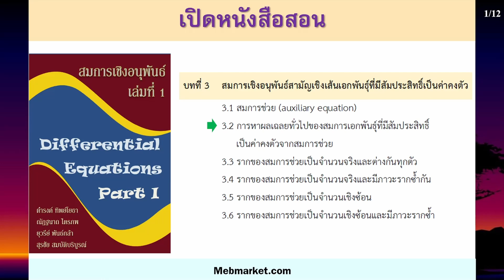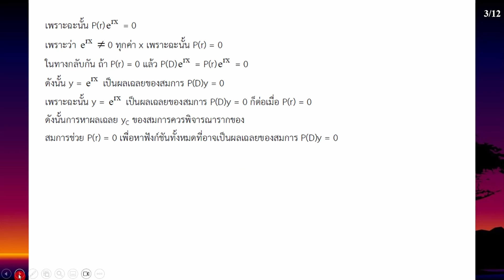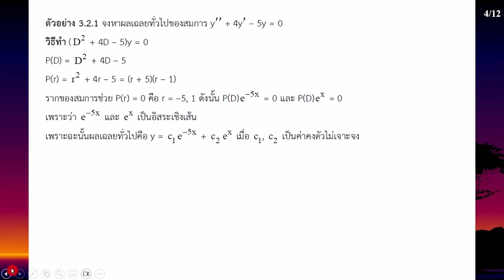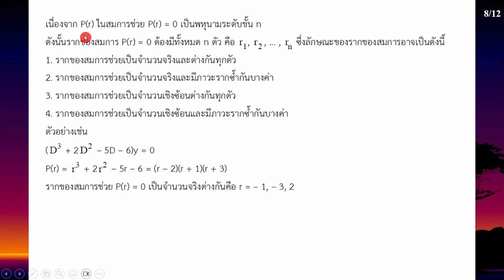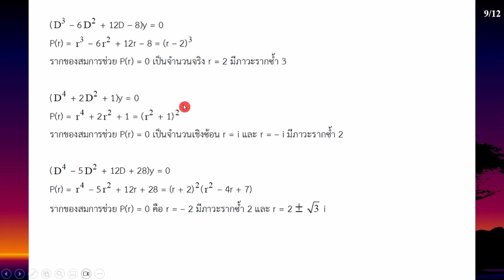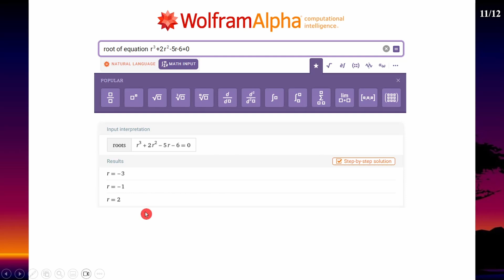Clip 980 : ODE 15 CH 3.2 รากของสมการช่วย